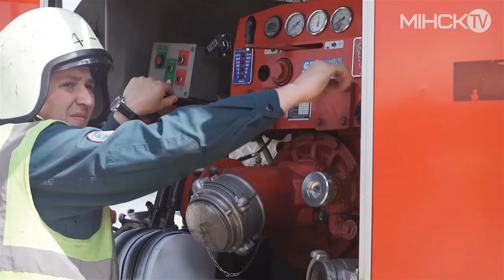Масштабные учения по гражданской обороне проходят в Минске. Подробности в сюжете телеканала Минск ТВ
Учения по ГО в Советском районе столицы